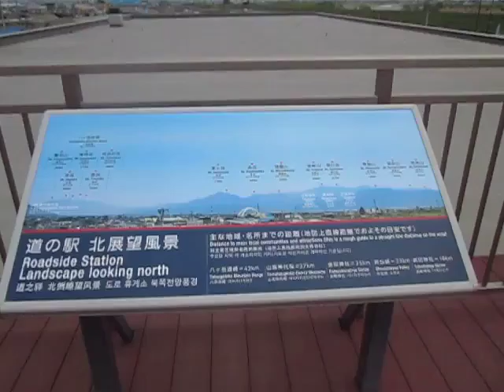山梨県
様々な自然・歴史・・・・見学・観察・・・から

　西田幾多郎